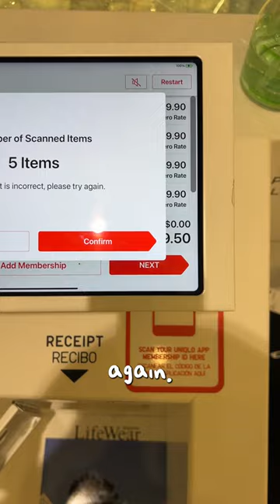How to NEVER Ruin a White Shirt Again